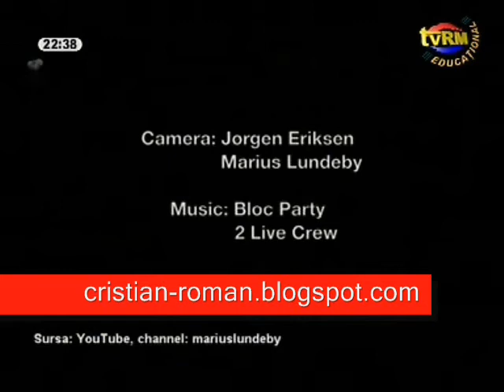Masina Timpului - episodul 118 P1/2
In acest episod vorbim despre zbor. Despre acel zbor apropiat de cel al pasarilor.